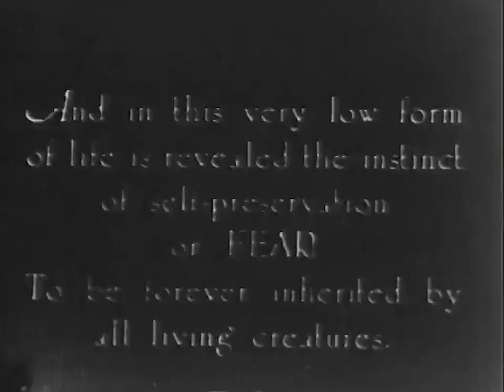To whom does the worm belong?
This video mainly displays visual textures and sounds that aim to take us out of ourselves for a short period of time. Nevertheless, by placing a simple, yet profound question, the purpose of the video is to strike the attention back to our behaviors towards matter and non-human beings.

2023